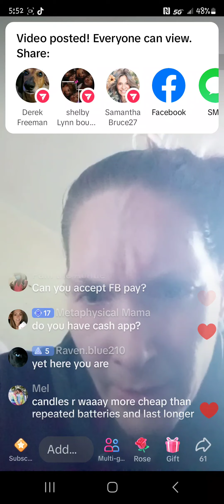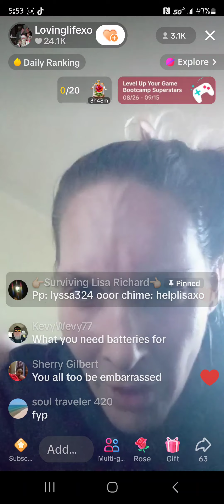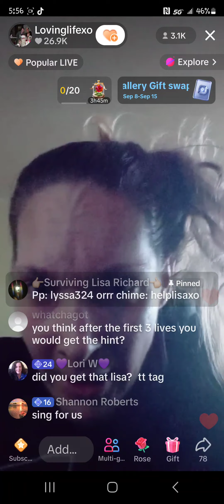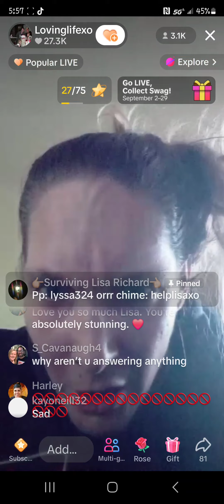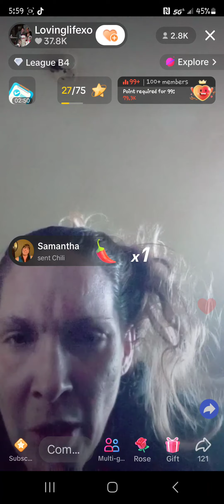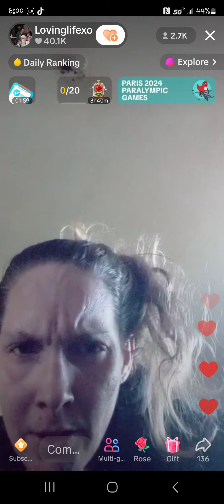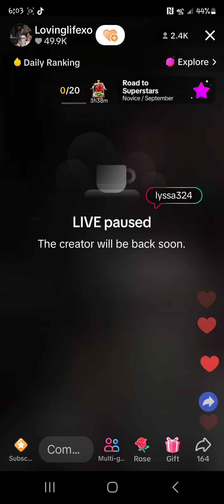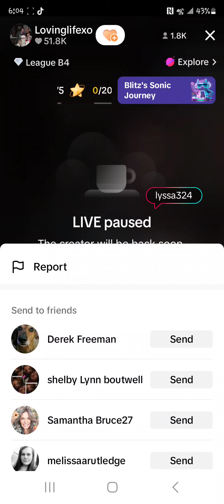09/08 Lisa Richard